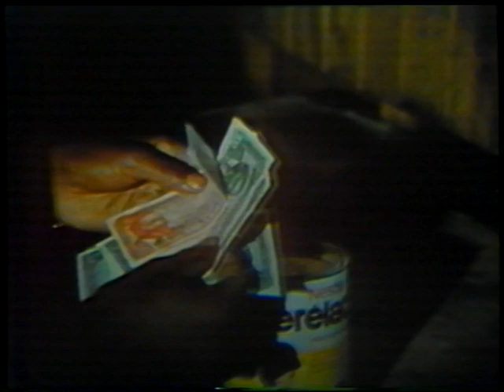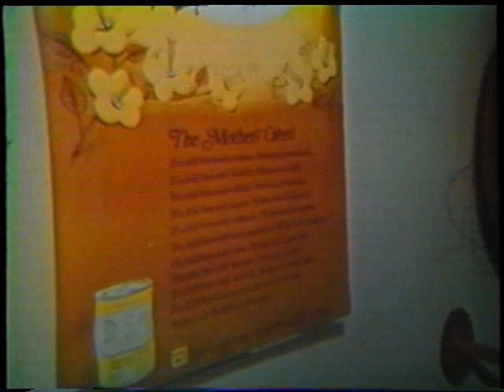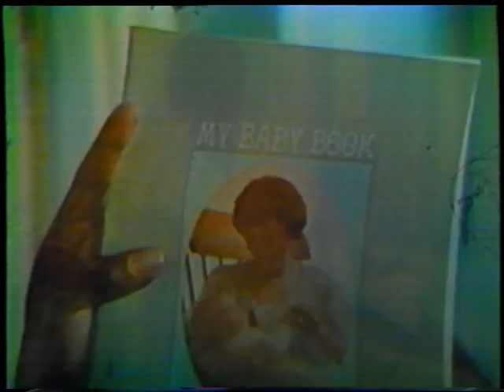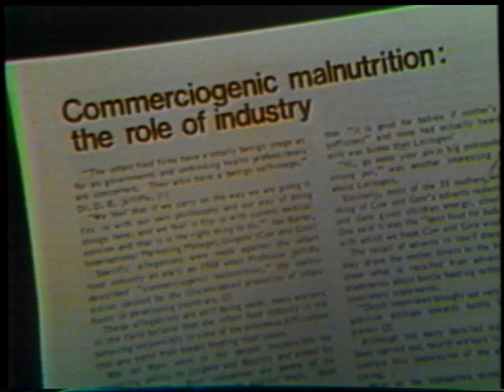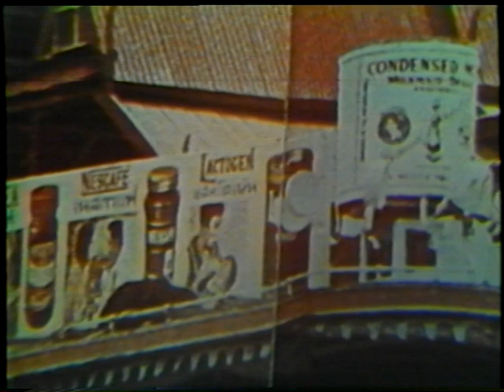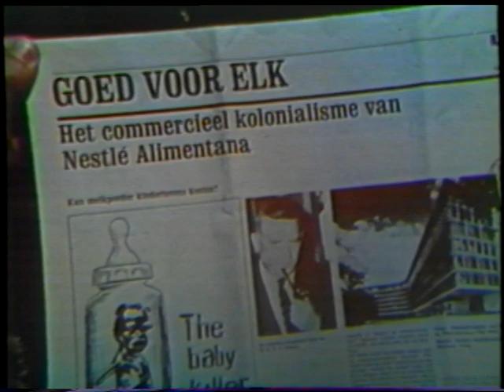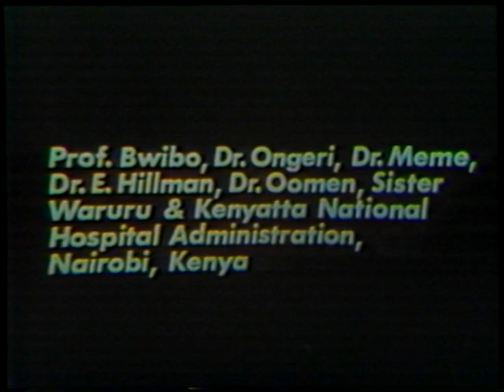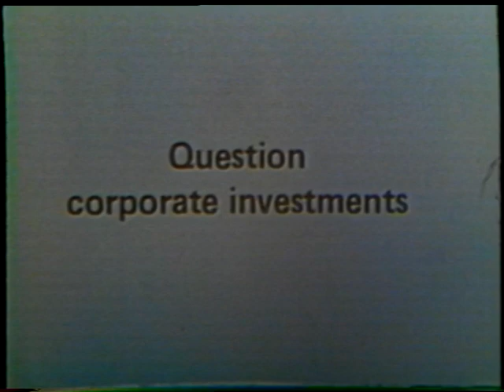Bottle Babies, Film von Peter Krieg (1975) 26min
Ein Film aus dem letzten Jahrtausend. Eindringlich und erschütternd, aber leider nicht überholt. Anfang 2023 hat der Lancet in einer Serie aus drei Veröffentlichungen erneut auf die desaströse Situation von Flaschenkindern weltweit hingewiesen.
Weniger als 50% aller Kinder weltweit werden nach den WHO-Vorgaben gestillt. Dank der Milchersatzhersteller, die ihre Umsätze stetig steigern.
Hintergründe erklärt das Buch "Warum Stillen politisch ist" von Gabrielle Palmer, auf deutsch 2022 erschienen beim Magas Verlag

This program reviews the political, social, and economic aspects of third world populations affected by bottle feeding. The consequences of bottle feeding--diarrhea, dehydration, and malnutrition--are depicted in the slums and rural areas of Nairobi. Measures to combat advertising with educational classes on the value of breastfeeding are discussed. The dramatic portrayals contribute to the biased presentation of the topic. This is not an objective historical overview or a scientific analysis of the data; rather, it is an impassioned, technically excellent presentation of the problem. Although it should not be presented without the balancing guidance of a qualified instructor, the program is recommended with reservations for use as a stimulus to discussion.

Copyright:
    The National Library of Medicine believes this item to be in the public domain.